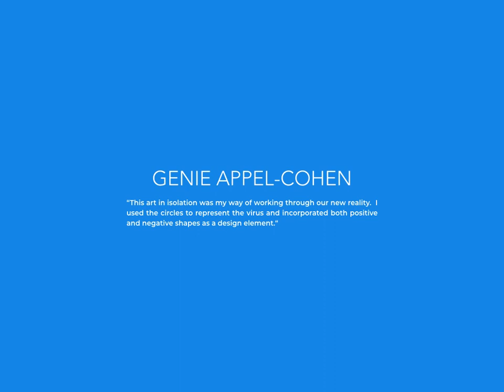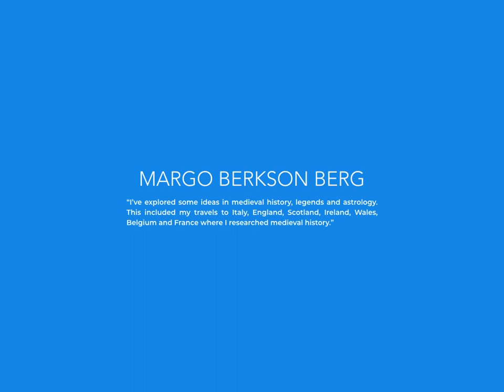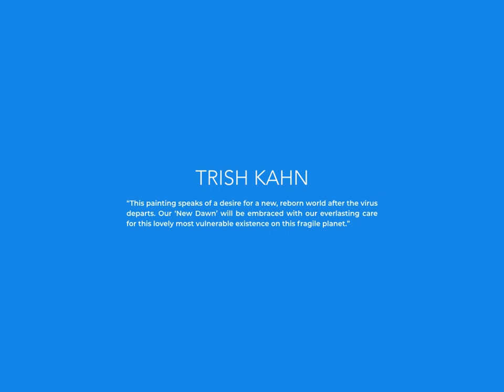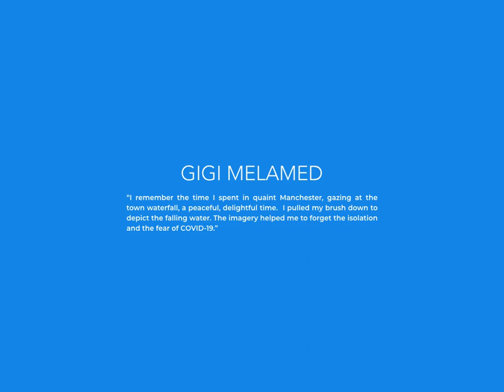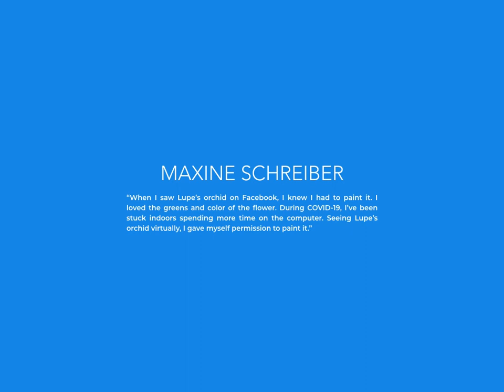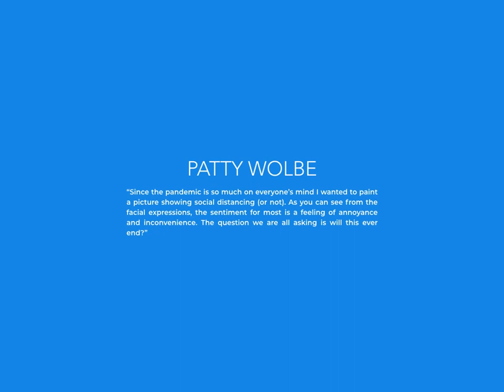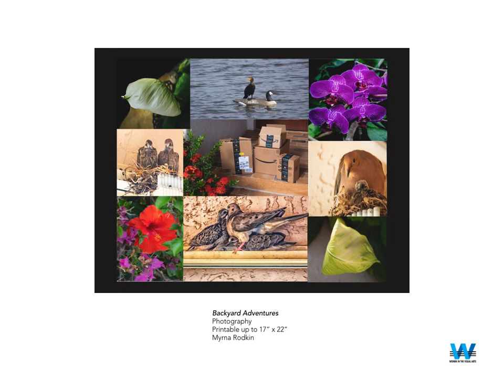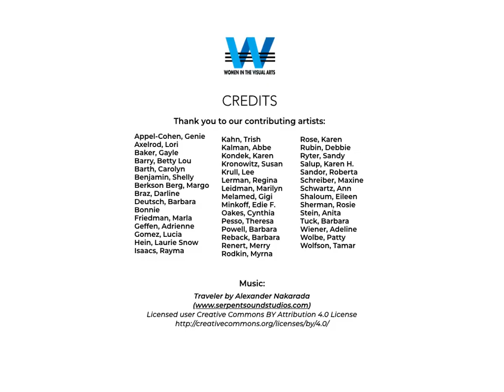WITVA VIRTUAL VISIONS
We celebrate each other in the following YouTube video as we come together during this unique time of isolation. Through our art, we raise our collective voices to each other and to you, our viewing public. We hope you find our art in isolation project both interesting and inspiring.